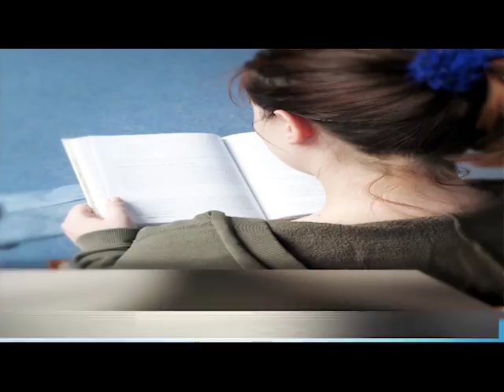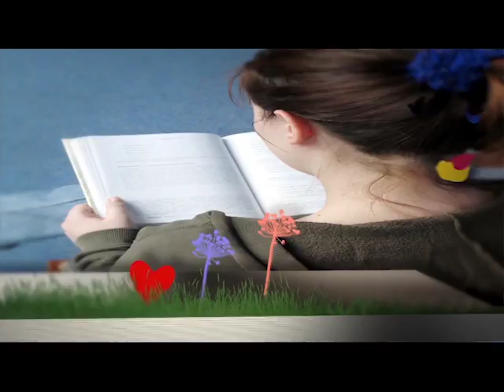Abrindo a Bíblia - Riqueza ou pobreza qual e a minha escolha